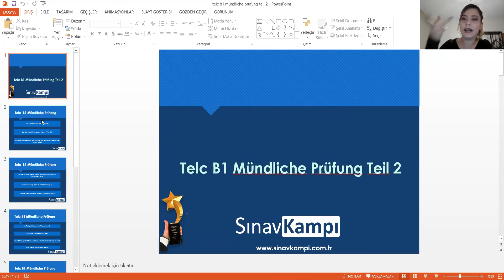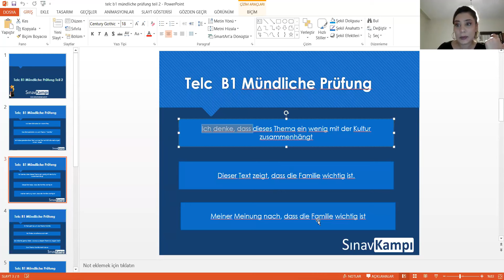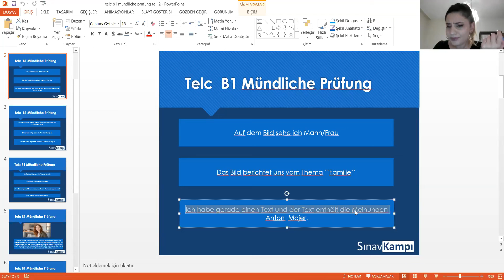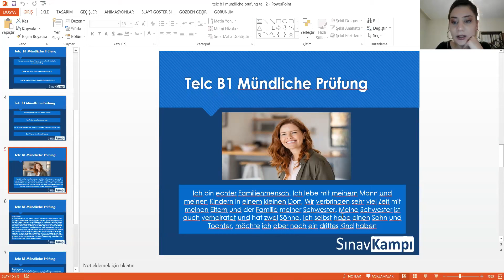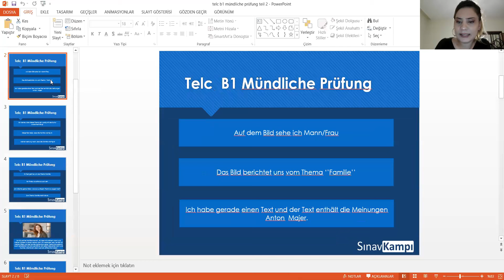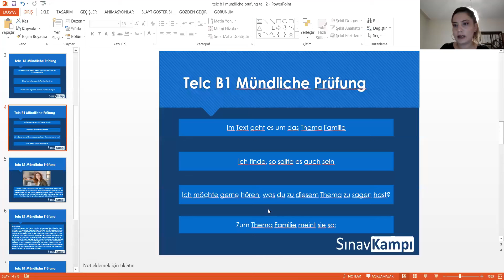TELC B1 TEIL/2 ÖRNEK KONUŞMA KALIPLARI I ECEM HOCA